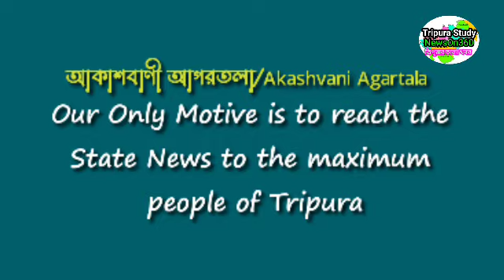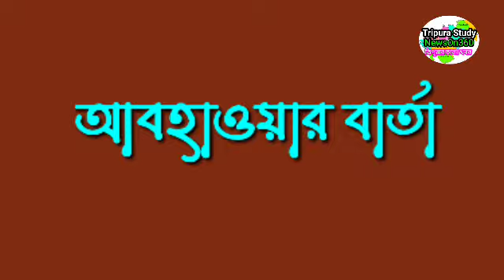আগরতলা থেকে আজকের সকালের সংবাদ🔥🔥, 10 October Today agartala morning News